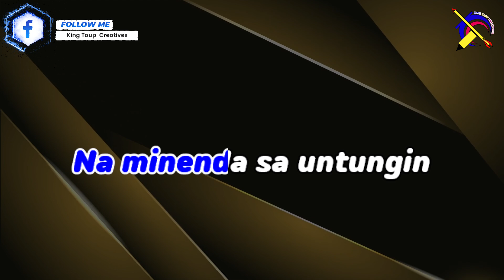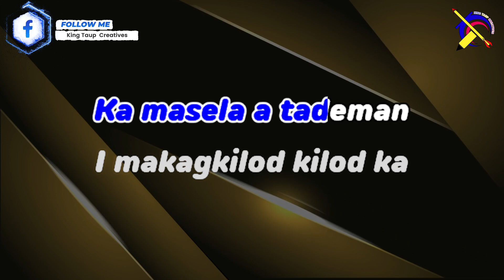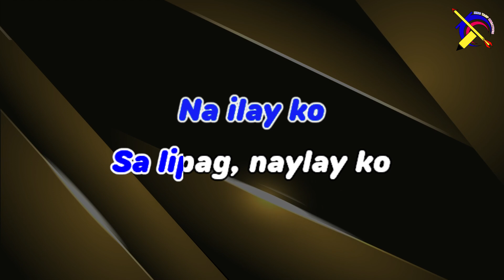𝐊𝐀𝐒𝐈𝐋𝐀 𝐁𝐲: 𝐊𝐡𝐨𝐦𝐢𝐧𝐞 𝐁𝐚𝐧𝐬𝐮𝐚𝐧- 𝐊𝐚𝐫𝐚𝐨𝐤𝐞 𝐕𝐞𝐫𝐬𝐢𝐨𝐧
#🇲​​​​​🇴​​​​​🇷​​​​​🇴​​​​​🇸​​​​​🇴​​​​​🇳​​​​​🇬​​​​​🇰​​​​​🇦​​​​​🇷​​​​​🇦​​​​​🇴​​​​​🇰​​​​​🇪​​​​​:​𝟮𝟬𝟮𝟰-𝟏𝟓𝟔
𝕿𝖎𝖙𝖑𝖊 𝕺𝖋 𝕿𝖍𝖊 𝕾𝖔𝖓𝖌: 𝐊𝐚𝐬𝐢𝐥𝐚
𝕻𝖊𝖗𝖋𝖔𝖗𝖒𝖊𝖉/ 𝕮𝖔𝖛𝖊𝖗: 𝐊𝐡𝐨𝐦𝐢𝐧𝐢𝐞 𝐁𝐚𝐧𝐬𝐮𝐚𝐧
𝕷𝖆𝖓𝖌𝖚𝖆𝖌𝖊:𝗠𝗮𝗴𝘂𝗶𝗻𝗱𝗮𝗻𝗮𝗼𝗻
𝕮𝖔𝖒𝖕𝖔𝖘𝖊𝖉/ 𝕿𝖗𝖆𝖓𝖘𝖑𝖆𝖙𝖊 & 𝕬𝖗𝖗𝖆𝖓𝖌𝖊𝖉: 𝐊𝐡𝐨𝐦𝐢𝐧𝐢𝐞 𝐁𝐚𝐧𝐬𝐮𝐚𝐧
𝓣𝓱𝓮 𝓜𝓾𝓼𝓲𝓬 𝓪𝓷𝓭 𝓥𝓲𝓭𝓮𝓸𝓼 𝓯𝓮𝓪𝓽𝓾𝓻𝓮𝓭 𝓪𝓻𝓮 𝓹𝓾𝓻𝓮𝓵𝔂 𝓯𝓸𝓻 𝓮𝓷𝓳𝓸𝔂𝓶𝓮𝓷𝓽 𝓹𝓾𝓻𝓹𝓸𝓼𝓮𝓼 𝓸𝓷𝓵𝔂.
𝙉𝘼
𝘾𝙃𝙀𝘾𝙆 𝙏𝙃𝙀 𝙇𝙄𝙉𝙆 𝘽𝙀𝙇𝙊𝙒 𝙏𝙊 𝙊𝙍𝘿𝙀𝙍!
𝐒𝐇𝐎𝐏𝐄𝐄 𝐏𝐑𝐎𝐃𝐔𝐂𝐓 𝐁𝐀𝐒𝐊𝐄𝐓
𝟏.) 𝐕𝟐𝐒 𝐏𝐀𝐑𝐓𝐘𝐁𝐎𝐗 𝟏𝟎𝟎𝟎 𝐑𝐞𝐜𝐡𝐚𝐫𝐠𝐞𝐚𝐛𝐥𝐞 𝐖𝐢𝐫𝐞𝐥𝐞𝐬𝐬 𝐁𝐥𝐮𝐞𝐭𝐨𝐨𝐭𝐡 𝐰𝐢𝐭𝐡 𝟐𝐩𝐜𝐬 𝐖𝐢𝐫𝐞𝐥𝐞𝐬𝐬 𝐌𝐢𝐜𝐫𝐨𝐩𝐡𝐨𝐧𝐞 𝐊𝐚𝐫𝐚𝐨𝐤𝐞 𝐒𝐩𝐞𝐚𝐤𝐞𝐫 𝐁𝐚𝐬𝐬

𝟐.) 𝐕𝟐𝐒 𝐏𝐁-𝟖𝟐𝟐𝐁𝐓 𝐃𝐮𝐚𝐥 𝟖-𝐢𝐧𝐜𝐡𝐱𝟐 𝐖𝐢𝐫𝐞𝐥𝐞𝐬𝐬 𝐁𝐥𝐮𝐞𝐭𝐨𝐨𝐭𝐡 𝐒𝐩𝐞𝐚𝐤𝐞𝐫 𝐰𝐢𝐭𝐡 𝐟𝐥𝐚𝐦𝐞 𝐥𝐚𝐦𝐩, 𝐰𝐢𝐭𝐡 𝟏 𝐰𝐢𝐫𝐞𝐥𝐞𝐬𝐬 𝐦𝐢𝐜𝐫𝐨𝐩𝐡𝐨𝐧𝐞

𝟐.) 𝐕𝟐𝐒 𝐏𝐁𝟗𝟎𝟎𝐓𝐖𝐒 𝟖.𝟖'' 𝐏𝐨𝐫𝐭𝐚𝐛𝐥𝐞 𝐑𝐞𝐜𝐡𝐚𝐫𝐠𝐞𝐚𝐛𝐥𝐞 𝐓𝐫𝐨𝐥𝐥𝐞𝐲 𝐖𝐢𝐫𝐞𝐥𝐞𝐬𝐬 𝐁𝐥𝐮𝐞𝐭𝐨𝐨𝐭𝐡 𝐒𝐩𝐞𝐚𝐤𝐞𝐫 𝐖𝐢𝐭𝐡 𝐖𝐢𝐫𝐞𝐝 𝐌𝐢𝐜𝐫𝐨𝐩𝐡𝐨𝐧𝐞

𝐋𝐀𝐙𝐀𝐃𝐀 𝐏𝐑𝐎𝐃𝐔𝐂𝐓 𝐁𝐀𝐒𝐊𝐄𝐓
𝟏.) 𝐕𝟐𝐒 𝐏𝐚𝐫𝐭𝐲𝐛𝐨𝐱 𝟏𝟐𝐊 𝐖𝐢𝐫𝐞𝐥𝐞𝐬𝐬 𝐁𝐥𝐮𝐞𝐭𝐨𝐨𝐭𝐡 𝐋𝐨𝐮𝐝𝐬𝐩𝐞𝐚𝐤𝐞𝐫 𝐏𝐨𝐫𝐭𝐚𝐛𝐥𝐞 𝐇𝐢𝐠𝐡-𝐩𝐨𝐰𝐞𝐫 𝐎𝐮𝐭𝐝𝐨𝐨𝐫 𝐊𝐚𝐫𝐚𝐨𝐤𝐞 𝐒𝐮𝐛𝐰𝐨𝐨𝐟𝐞𝐫 𝐒𝐩𝐞𝐚𝐤𝐞𝐫

𝟐.) 𝐕𝟐𝐒 𝐏𝐁𝟖𝟐𝟖 𝐓𝐖𝐒 𝐒𝐭𝐫𝐨𝐧𝐠 𝐁𝐚𝐬𝐬 𝐏𝐨𝐫𝐭𝐚𝐛𝐥𝐞 𝐖𝐢𝐫𝐞𝐥𝐞𝐬𝐬 𝐒𝐩𝐞𝐚𝐤𝐞𝐫 𝐁𝐥𝐮𝐞𝐭𝐨𝐨𝐭𝐡 𝐖𝐢𝐭𝐡 𝐅𝐫𝐞𝐞 𝐌𝐢𝐜 𝐀𝐧𝐝 𝐑𝐞𝐦𝐨𝐭𝐞

𝟑.) 𝐕𝟐𝐒 𝐏𝐀𝐑𝐓𝐘 𝐁𝐎𝐗 𝟑𝟎𝟎𝟎𝐏𝐫𝐨 𝐑𝐞𝐜𝐡𝐚𝐫𝐠𝐞𝐚𝐛𝐥𝐞 𝐖𝐢𝐫𝐞𝐥𝐞𝐬𝐬 𝐏𝐨𝐫𝐭𝐚𝐛𝐥𝐞 𝐁𝐥𝐮𝐞𝐭𝐨𝐨𝐭𝐡 𝐏𝐚𝐫𝐭𝐲 𝐒𝐩𝐞𝐚𝐤𝐞𝐫 𝐖𝐢𝐭𝐡 𝟐 𝐖𝐢𝐫𝐞𝐥𝐞𝐬𝐬 𝐌𝐢𝐜
𝐅𝐀𝐂𝐄𝐁𝐎𝐎𝐊 𝐏𝐚𝐠𝐞:𝐲 𝐒𝐨𝐜𝐢𝐚𝐥 𝐌𝐞𝐝𝐢𝐚 𝐀𝐜𝐜𝐨𝐮𝐧𝐭𝐬.

onlinejobs.ph/jobseekers/info/2879898